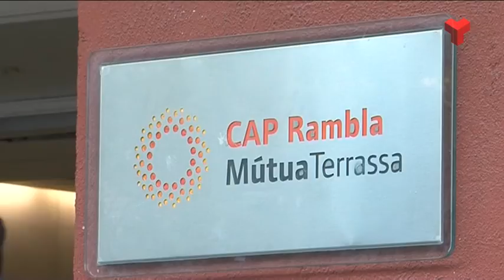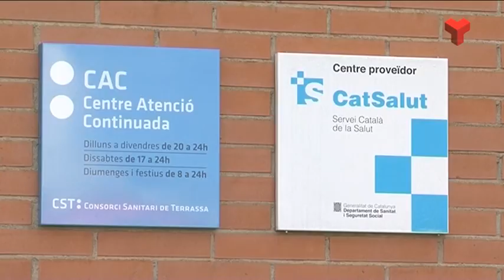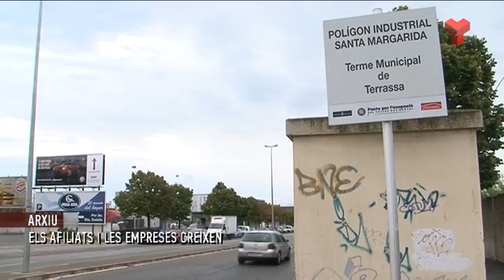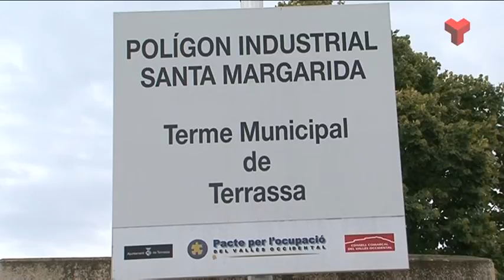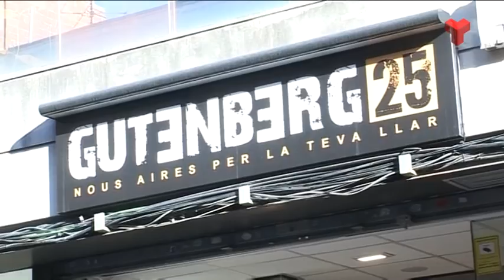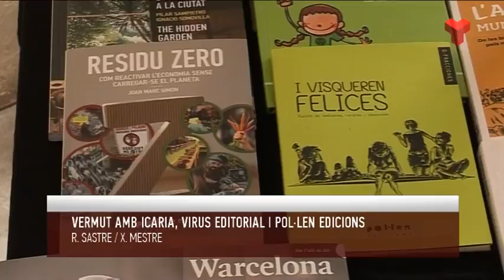Informatiu Vespre dilluns 18-07-2016 de Canal Terrassa